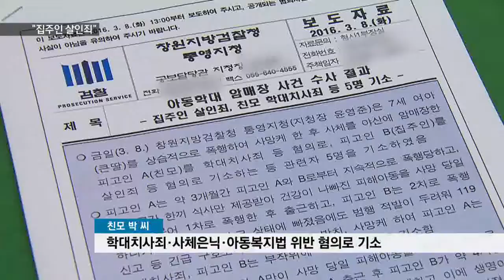[KNN 뉴스]큰딸 암매장 집주인 살인죄 기소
{앵커:

경남 고성 큰딸 학대 암매장 사건을
수사하는 검찰이 공범인 집주인에 대해 살인죄를 적용했습니다.

 검찰은 아이가 숨진 당일
집주인이 4시간 동안이나 직접 폭행한뒤 방치했던 사실을 밝혀냈습니다.

(KNN) 김민욱 기자가 취재했습니다.}

{리포트}

{수퍼:창원지검 통영지청/집주인 이 씨 살인죄 적용 기소}
창원지검 통영지청은
친모 박 씨와 함께
큰딸 상해치사 혐의로 송치된
집주인 이 씨에 대해 살인죄 혐의로
기소했습니다.

{수퍼:집주인 이 씨/친모 출근 뒤, 4시간 동안 추가 폭행* 방치}
이 씨는 5년전 경기도 용인 자신의
아파트에서 친모 박 씨가 큰 딸을
의자에 묶은 뒤 폭행하고 출근하자,
4시간 동안 추가로 폭행하고 방치한  혐의입니다.

이 과정에서 큰딸이 쇼크 상태에
빠졌지만, 어떠한 구호 조치도
하지 않았습니다.

{인터뷰:}
{수퍼:김종근/창원지검 통영지청 형사1부장/"피해 아동을 2차로 폭행하다가 피해 아동이 쇼크 상태에 빠졌음에도 범행 적발이 두려워 119 신고 등 긴급 구호조치를 하지 않고 방치*사망케 하여 피고인 B(집주인 이 씨)를 부작위에 의한 살인죄로 기소하였습니다."}

{수퍼:영상취재 안명환(knn)}
또 큰딸이 사망하자 친모의 자수를
반대하면서 시신 암매장을 주도하기도
했습니다.

집주인 이 씨는 살인죄 혐의에 대해
부인하고 있다고 검찰은 밝혔습니다.

{수퍼:친모 박 씨/학대치사죄,사체은닉, 아동복지법 위반 혐의로 기소}
친모 박 씨는 큰딸 사망 당일
심하게 폭행한 점은 인정되지만
살인의 고의를 인정하기 어려워
학대치사죄 혐의 등으로 기소됐습니다.

{StandUp}
{수퍼:김민욱}
"검찰은 친모 박씨에 대해서는
작은 딸의 행복과 이익을 현저히
해칠 우려가 있어 친권상실심판을
청구할 예정입니다.

KNN김민욱입니다."